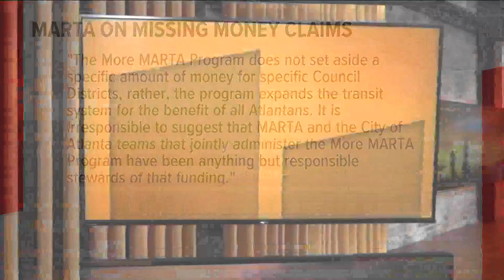Flames erupt from Cobb County hotel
Nobody was hurt in incident and Cobb County firefighters are working to determine the cause.